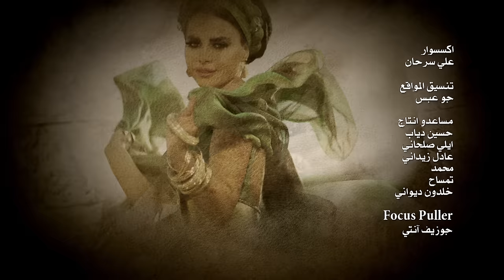Layal Abboud - Khashkhash Hadid El Mohra [ Music Video ] | ليال عبود - خشخش حديد المهرة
Folklor / Prepared By Dory Shehade
فلكلور \ إعداد دوري شحادة
Arranged By / Sobhi Mohamad
توزيع \ صبحي محمد
Mix & Mastering / Elie Saba
ميكس وماسترينغ \ إيلي سابا